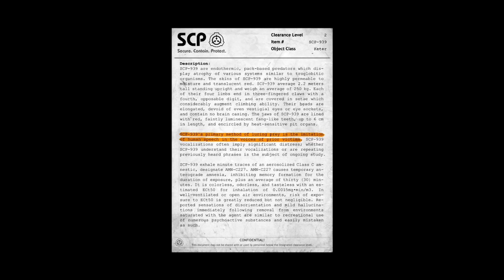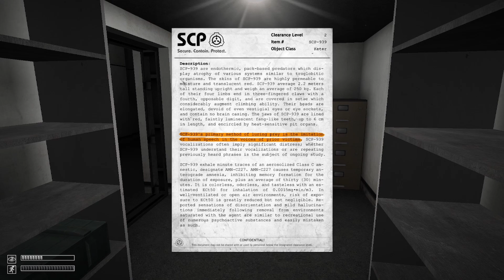You alright?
Ohre travels through countless parallel dimensions, and makes some alright friends along the way while recounting things she doesn't know.